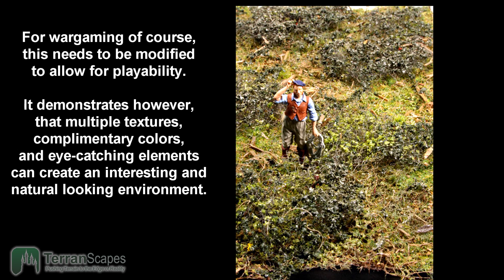TerranScapes - Q&A 11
Questions answered in this episode:

How do I handle dust and fume control?  1:40

Can you use LOTR Hex miniatures with the SBG? 7:04

Will I be doing tutorials in the future?  8:18

How do you balance natural looks and feathering with contrasts and pop elements? 11:48

Have I ever made an dungeon terrain?  17:18

Can you cast your own modular boards using resin and expanding foam?  21:30